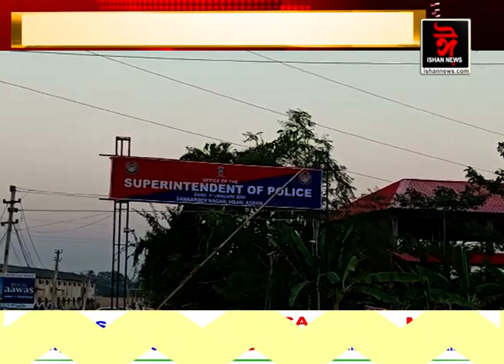দুৰ্বিত্তৰ ভয়ত আতংকিত হোজাইৰ এটি পৰিয়ালৰ। আতংকিত হৈ ন্যায় বিচাৰিছে মুখ্যমন্ত্ৰী হিমন্ত বিশ্ব শৰ্মাক